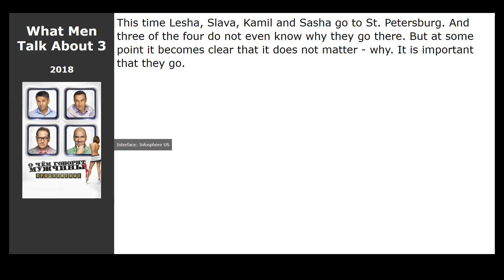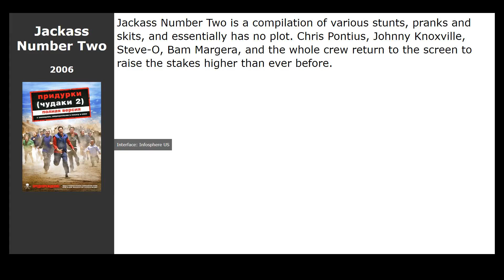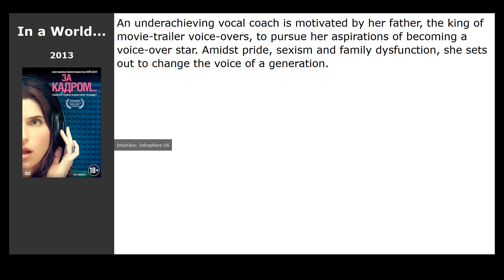Movies like Action Point (2018)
Movies similar to Action Point (2018):

00:00 Introduction
00:13 The Week Of (2018) / genre: comedy
00:48 What Men Talk About 3 (2018) / genre: comedy
01:01 Nine Lives (2016) / genre: fantasy, comedy, family
01:10 Jackass Presents: Bad Grandpa (2013) / genre: comedy
01:23 Jackass Number Two (2006) / genre: documentary, comedy
01:42 In a World... (2013) / genre: comedy